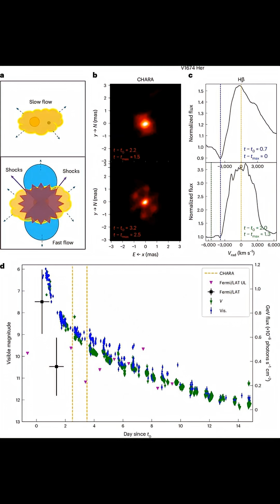We Finally Caught Stars Exploding in Real Time — And It's Stranger Than We Thought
For the first time, astronomers have captured unprecedented close-up images of stellar explosions (novae) in real time using advanced interferometry. Two novae erupted in 2021, revealing shocking complexity: multiple outflows, delayed ejections, and powerful shock waves blasting gamma rays into space.

BREAKDOWN:
V1674 Herculis: Fastest nova on record, exploding in days with two perpendicular outflows creating shock waves
V1405 Cassiopeiae: Held material for 50+ days before ejecting, triggering new shocks and gamma-ray emission
Technique: Interferometry at CHARA Array (same method that imaged the black hole at the center of our galaxy)
Discovery: Novae are far more complex than previously thought — multi-stage events, not simple explosions

KEY INFO:
White dwarfs are dense stellar remnants that undergo runaway nuclear reactions after stealing material from companion stars. These explosions create shock waves powerful enough to produce high-energy gamma-ray radiation. NASA's Fermi Gamma-ray Space Telescope has detected gamma rays from 20+ novae, establishing them as natural laboratories for studying extreme physics and particle acceleration.

ORIGIN ARTICLE:
Phys.org: "Close-up images show how stars explode in real time"

SUPPORTING SOURCES:
Nature Astronomy Study: "Multiple outflows and delayed ejections revealed by early imaging of novae"